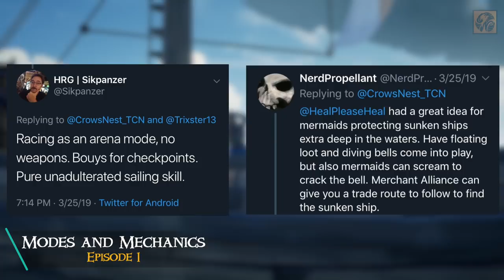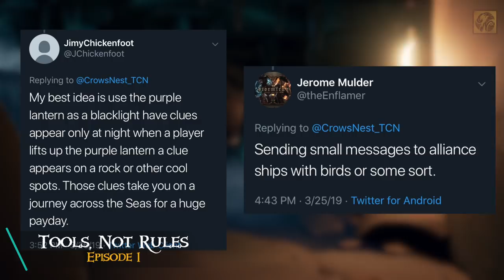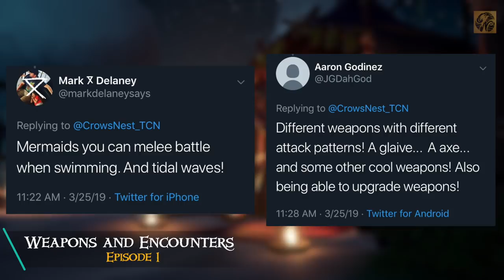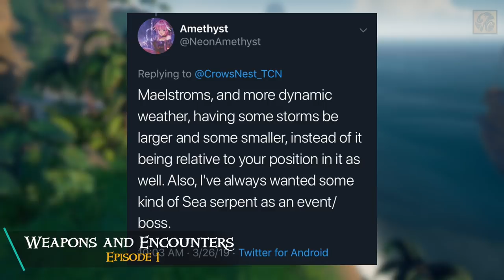How to Make a Better Sea of Thieves? // Community Suggestions - Episode One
The Sea of Thieves Community has spoken! Here's the first episode of Community Suggestions where I hear directly from you! Let me know what you want to see come to the game! ____________________________________________________________________

Sea of Thieves is a pirate themed action adventure game developed by Rare and published my Microsoft Studios for Xbox One and Microsoft Windows 10. Sea of Thieves released world on March 20th, 2018.

► Reavantos

You Swashbucklers help keep the channel going! Cheers Crew!

"Adventure Awaits' - Composed by Robin Beanland, mixed by Rich Aitken at Nimrod. Property of Rare Ltd

"Maiden Voyage' - Composed by Robin Beanland, mixed by Rich Aitken at Nimrod. Property of Rare Ltd

"Summon the Megalodon' - Composed by Robin Beanland, mixed by Rich Aitken at Nimrod. Property of Rare Ltd